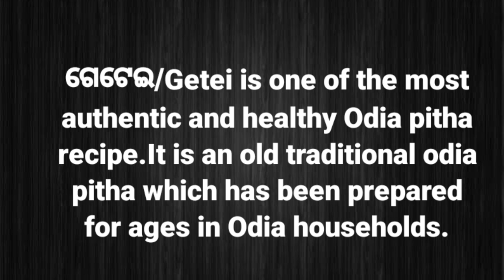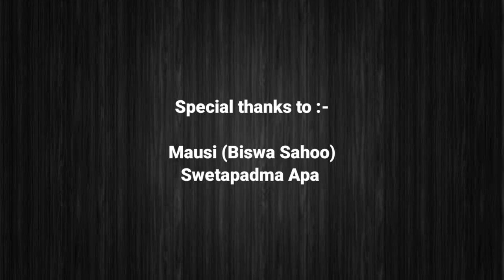ଗୁଣ୍ଡିଚା ଏବଂ ବାହୁଡ଼ା ମଝିରେ ପଡ଼ୁଥିବା ମଙ୍ଗଳବାରରେ ହେଉଥିବା ଗେଟେଇ ପିଠା Getei Pitha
Ingredients :-
Black gram - 2 cups
For stuffing - Grated coconut and jaggery  {1/2 cup each}
Suger or jaggery to taste
Pandan or bay leaves
Crushed cardamom
Grated coconut 1/2 cup
Rice paste or rice powder 2 tbsp